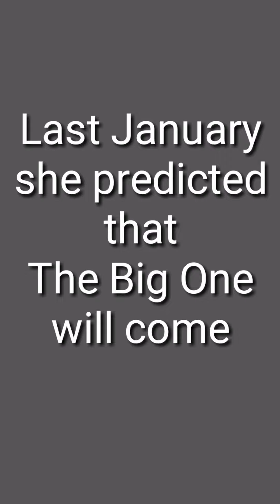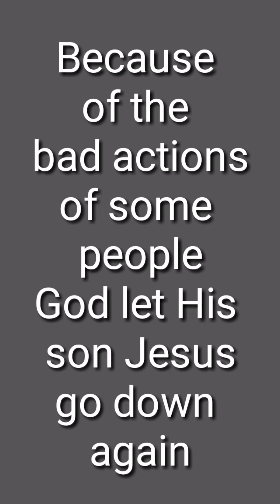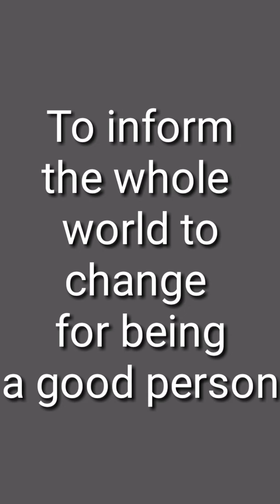MUST WATCH! KATHYE KAAN THE WOMAN WHO PREDICTED THAT THE BIG ONE WILL COME IN YEAR 2019